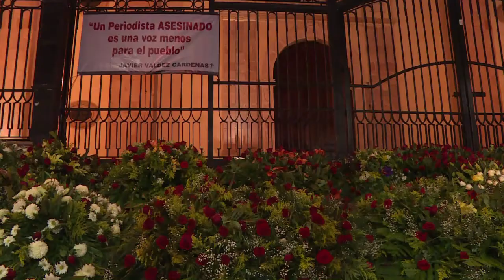Funeral for slain Mexican reporter amid demands for justice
Friends and family pay their final respects to slain journalist Javier Valdez, who apparently paid with his life for his award-winning reporting on the country's violent drug gangs.